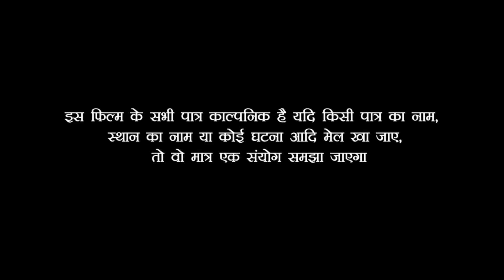आशिक ने किया बवाल लड़की का शादी सेट होने पर फिर देखिए क्या हुआ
Artist,Menka_khan,Babua_Ganesh_Keshri,Bindas_films, sony suman, nirj nirmohi, pawan matlbi, muna yadav, Bhala